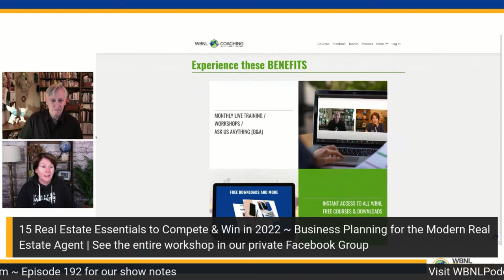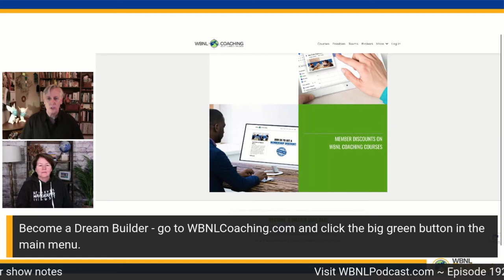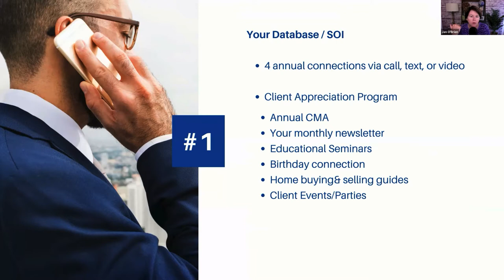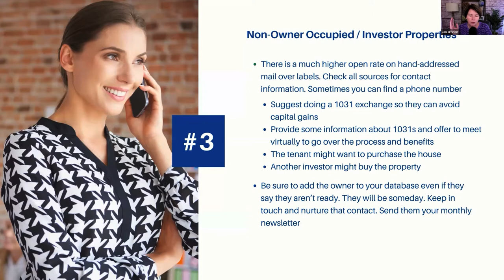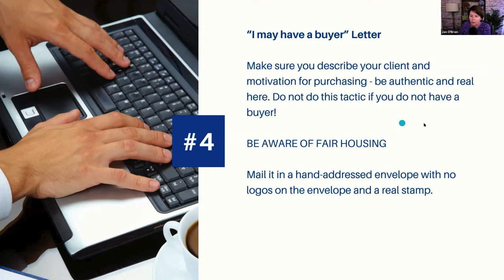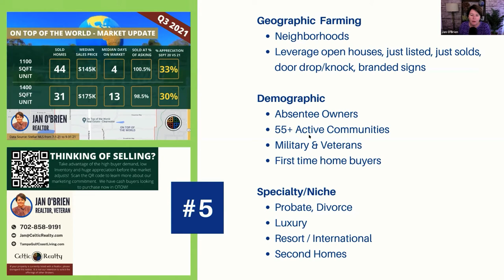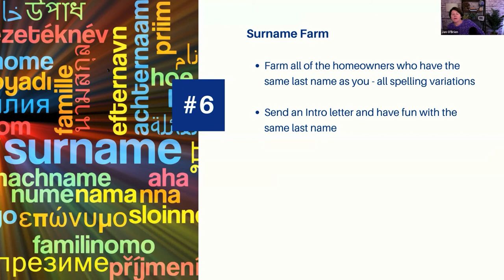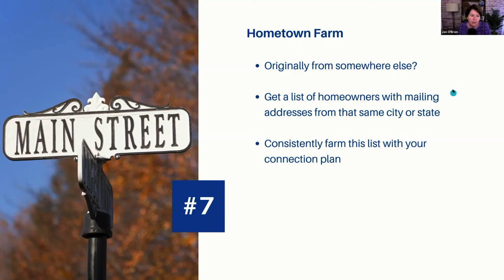7 Ways to Generate More Listings - Sneak Peek #3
Sneak Peek #3 dives into 7 ways to generate more listings.  Joins us as we give you another peek into our 15 Essentials to Compete and Win in 2022 Workshop.

00:00 Intro
04:42 7 Ways to Generate More Listings
18:09 Wrap-Up